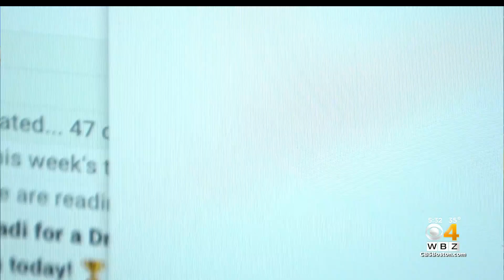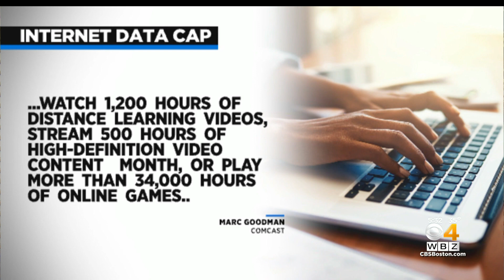'This Data Cap Is Arbitrary': Lawmakers Urge Comcast To Reconsider Home Internet Plan